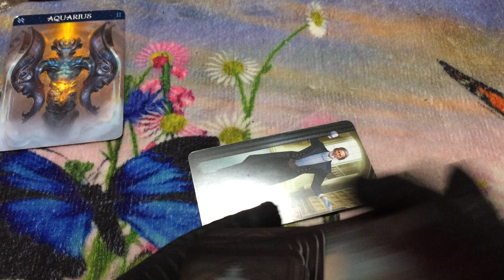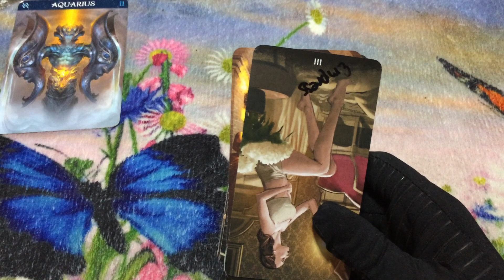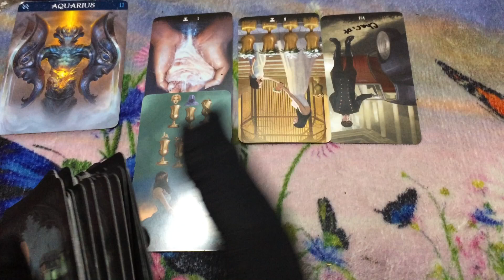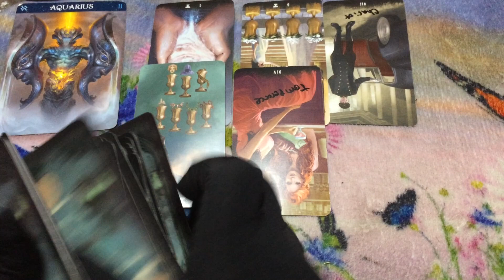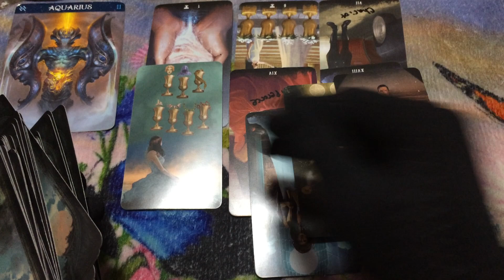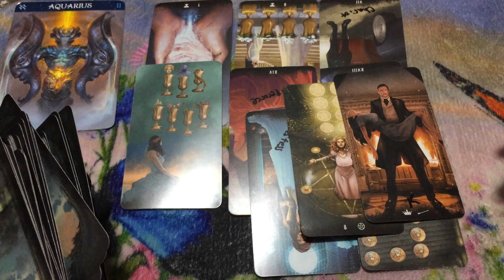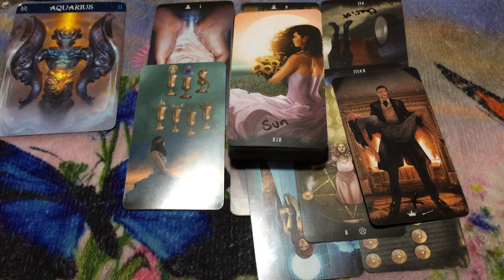🦋 (TIMELESS)) Aquarius weekend, Someone is about to find some hidden tapes. 3/12/21 TAROT TAROT